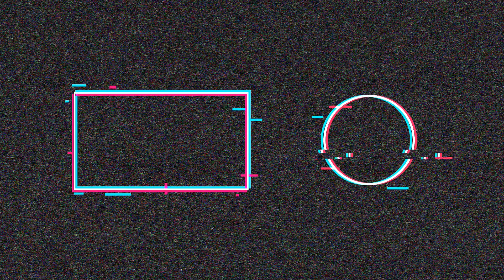One India One Pension Malayalam/ OIOP എതിരെ വിമർശ്ശകരുടെ ചോദ്യങ്ങൾക്കു ചുട്ട മറുപടി!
വൺ  ഇന്ത്യ വൺ പെൻഷൻ  OIOP എതിരെ വിമർശ്ശകരുടെ ചോദ്യങ്ങൾക്കു ചുട്ട മറുപടി ഈ വിഡിയോയിലൂടെ നമ്മൾ നൽകുകയാണ്. എല്ലാ പ്രധാനപ്പെട്ട ചോദ്യങ്ങൾക്കും ഉള്ള ഉത്തരം നല്കാൻ ശ്രമിച്ചിട്ടുണ്ട്. ചില നിലവാരം ഇല്ലാത്ത ചോദ്യങ്ങൾ അവഗണിച്ചിട്ടുണ്ട് . വീഡിയോ കാണുകയും, കമന്റ് ചെയ്യുകയും, പരമാവധി നമ്മുടെ ഈ ആശയം എല്ലാവരിലും എത്തിക്കാൻ ശ്രമിക്കുമല്ലോ ?

"ഒരു ഇന്ത്യ, ഒരു പെൻഷൻ"... അഥവാ എല്ലാവർക്കും തുല്യപെൻഷൻ എന്ന ആശയം ജനങ്ങൾക്കിടയിൽ കാട്ടുതീ പോലെ പടർന്നു കൊണ്ടിരിക്കുന്ന ഈ അവസരത്തിൽ സാർവത്രിക പെൻഷന്റെ ആവശ്യകതയെക്കുറിച്ച് പൊതു സമൂഹം ബോധവാൻമാരാകേണ്ട സമയം അതിക്രമിച്ചിരിക്കുന്നു...

ഇടയ്ക്കിടെ ഉണ്ടാകുന്ന സാമ്പത്തിക മാന്ദ്യത്തിന് ഏക പരിഹാരം സാർവ്വത്രിക പെൻഷൻ മാത്രമാണ്. അതായത് എല്ലാവർക്കും ഒരേ പെൻഷൻ.

60 വയസ്സ് കഴിഞ്ഞ എല്ലാവർക്കും തുല്യപെൻഷൻ നൽകുന്ന സംവിധാനമാണ് സാർവ്വത്രിക പെൻഷൻ. ഇതിൽ സർക്കാർ ജീവനക്കാരനെന്നോ കർഷകൻ എന്നോ കർഷക തൊഴിലാളി എന്നോ മത്സ്യ തൊഴിലാളി എന്നോ കച്ചവടക്കാരനെന്നോ
മുൻ ജനപ്രതിനിധി എന്നോ മന്ത്രിമാരുടെ മുൻ പേഴ്സണൽ സ്റ്റാഫ് എന്നോ മുൻ മന്ത്രി എന്നോ ഉള്ള വേർതിരിവ് ആവശ്യമില്ല. 60 വയസ്സ് കഴിഞ്ഞ എല്ലാവർക്കും ജീവിക്കാൻ ആവശ്യമായ പെൻഷൻ ഉറപ്പാക്കേണ്ടത് ഏതൊരു പുരോഗമന സർക്കാറിന്റെയും ഉത്തരവാദിത്വമാണ്.

സർവ്വീസിൽ ഇരിക്കുമ്പോൾ ഓരോ ജീവനക്കാരും ചെയ്യുന്ന ജോലികൾ വ്യത്യസ്തമായതിനാലാണ് വ്യത്യസ്ത സ്ക്കെയിലിൽ ശമ്പളം നൽകിയത്. ഒരു ജീവനക്കാരൻ ഒരു പബ്ലിക് സർവ്വന്റ് ആയതുകൊണ്ടാണ്, ജനങ്ങളുടെ നികുതി പണമുപയോഗിച്ച്
ജോലി ചെയ്യുന്ന കാലത്ത് അദ്ദേഹത്തിന് ശബളം നൽകുന്നത്. എന്നാൽ അദ്ദേഹം ജോലിയിൽ നിന്നും വിരമിക്കുന്നതോടെ പബ്ലിക് സർവ്വന്റ് അല്ലാതാവുന്നു. പിന്നീട് പൊതുജനത്തിന് വേണ്ടി പ്രത്യേകിച്ച് അദ്ദേഹം ഒരു ജോലിയും ഒരു സേവനവും ചെയ്യുന്നില്ല. അതുകൊണ്ട് വ്യത്യസ്ത സ്കെയിലിലുള്ള പെൻഷനും നൽകേണ്ട അവശ്യമില്ല.

ഒരാൾ സർക്കാർ ജോലിയിൽ നിന്നും വിരമിക്കുന്നതിന് മുമ്പെ തന്നെ അദ്ദേഹത്തിന്റെ മക്കൾക്ക് പ്രായപൂർത്തിയാവുകയും ജോലി നേടുകയും ഒക്കെ ചെയ്തിട്ടുണ്ടാവും... അതുകൊണ്ട് പെൻഷൻകാരനെയല്ലാതെ, അദ്ദേഹത്തിന്റെ കുടുംബത്തെയും കൂടി പുലർത്താനുള്ള പെൻഷൻ ജനങ്ങളുടെ നികുതി പണത്തിൽ നിന്ന് നൽകുന്ന നിലവിലെ വ്യവസ്ഥിതി മാറിയേ തീരൂ.

സർക്കാർ നൽകുന്ന കണക്കനുസരിച്ച് 34,93,684 പേരാണ് കേരളത്തിൽ 60 വയസ്സ് കഴിഞ്ഞവരായിട്ടുള്ളത്. സർക്കാർ നിലവിൽ നൽകുന്ന ക്ഷേമപെൻഷൻ കേന്ദ്ര വിഹിതം ഉൾപ്പെടെ പ്രതിമാസം 1,200 രൂപയാണ്. നിലവിലുള്ള എല്ലാ ക്ഷേമപെൻഷൻകാർക്കും കൂടി പ്രതിമാസം സർക്കാർ ചിലവഴിക്കുന്നത്, 419 കോടി രൂപയാണെങ്കിൽ 3,97,448 സർവ്വീസ് പെൻഷൻകാർക്ക് മാത്രം ഒരു മാസം പെൻഷൻ നൽകാൻ ചിലവഴിക്കുന്നത് 2,018 കോടി രൂപയാണ്. അതായത് ഒരാൾക്ക് പ്രതിമാസം ശരാശരി 50,733 രൂപ !

60 വയസ്സ് കഴിഞ്ഞ എല്ലാവർക്കും പ്രതിമാസം 10,000 രൂപ വീതം പെൻഷൻ നൽകാൻ ആകെ വേണ്ടത് പ്രതിമാസം 3,891 കോടി രൂപയാണ്. നിലവിൽ സർവ്വീസ് പെൻഷനും ക്ഷേമ പെൻഷനും മുൻജനപ്രതിനിധികൾക്കും മന്ത്രിമാരുടെ മുൻ പേഴ്സണൽ സ്റ്റാഫിനും പെൻഷൻ നൽകാൻ ചിലവഴിക്കുന്ന തുകയും, അതിന്റെ കൂടെ സർക്കാർ അനാവശ്യമായി ചിലവഴിക്കുന്ന തുകയും കൂടി ഉൾപ്പെടുത്തി 60 വയസ്സ് കഴിഞ്ഞ 38,91,132 പേർക്ക് യാതൊരു ബുദ്ധിമുട്ടും ഇല്ലാതെ പ്രതിമാസം 10,000 രൂപവീതം പെൻഷൻ നൽകാൻ സാധിക്കും.

സ്റ്റാറ്റ്യൂട്ടറി പെൻഷൻ അവസാനിപ്പിച്ചതോടെ പെൻഷൻ പോലും ഉറപ്പില്ലാതായ ഉദ്യോഗസ്ഥരിൽ മഹാഭൂരിപക്ഷത്തിനും സാർവ്വത്രിക പെൻഷൻ ഒരു അനുഗ്രഹമായി മാറുകയും ചെയ്യും.

നിലവിലുള്ള സ്റ്റാറ്റ്യൂട്ടറി സർവീസ് പെൻഷൻ പ്രകാരം വൻ തുക പെൻഷൻ വാങ്ങുന്നവരുടെ പെൻഷൻ തുകയിൽ, വലിയൊരു ശതമാനം കമ്പോളത്തിൽ ഇറങ്ങാതെ നിഷ്ക്രിയമാക്കപ്പെടുകയാണ്. ആവറേജ് 50,000 രൂപ പെൻഷൻ വാങ്ങുന്നവരിൽ ഭൂരിഭാഗവും ആ പണത്തിന്റെ സിംഹഭാഗവും ബാങ്കിലും മറ്റും നിക്ഷേപിക്കുകയാണ് ചെയ്യുന്നത്. ആ പണം പൊതു വിപണിയിലേക്ക് തിരിച്ചു വരാതെ നിഷ്ക്രിയമാവുന്നു. പണം വിനിമയം ചെയ്യപ്പെടാത്തത് കൊണ്ട് സമ്പദ് വ്യവസ്ഥയിൽ വീണ്ടും വീണ്ടും തകർച്ച ഉണ്ടാകുന്നു.

എന്നാൽ 10,000 രൂപ നിരക്കിൽ 60 കഴിഞ്ഞ എല്ലാവർക്കും പെൻഷൻ ആയി നൽകുമ്പോൾ ആ തുക മുഴുവനായും കമ്പോളത്തിൽ വിനിമയം ചെയ്യപ്പെടുകയും കമ്പോളത്തെ ചലിപ്പിക്കുകയും ചെയ്യുമ്പോൾ അതുവഴി വ്യാപാരമാന്ദ്യത്തെ മറികടക്കാൻ കഴിയും. ഒരു സാധാരണക്കാരന് മാസം 10,000 രൂപ കൈയ്യിൽ കിട്ടിയാൽ ഉടനെ വീട്ടിലേക്കുള്ള അത്യാവശ്യ സാധനങ്ങളും മാർക്കറ്റിൽ നിന്ന് മത്സ്യവും നാട്ടിലെ ജൗളിക്കടയിൽ നിന്നും തുണിയും വാങ്ങി ഓട്ടോറിക്ഷ വിളിച്ചാണ് വീട്ടിലേക്ക് പോകുക. അങ്ങനെ കിട്ടിയ പണം മുഴുവൻ ഒരാഴ്ച കൊണ്ട് മാർക്കറ്റിൽ ചിലവഴിക്കുമ്പോൾ കമ്പോളം ചലനാത്മകമാവും.

അതോടൊപ്പം ചിലവഴിക്കുന്ന തുകയുടെ ഏകദേശം 30% നികുതിയായി വീണ്ടും ഗവണ്മെന്റിന് തന്നെ തിരിച്ചുചെല്ലും. ഗവണ്മെന്റ് വരുമാനം വീണ്ടും വർധിക്കും. സാർവത്രിക പെൻഷൻ നൽകാൻ തുടക്കത്തിൽ അനുഭവപ്പെടാവുന്ന ബുദ്ധിമുട്ടിന്, എത്രയും പെട്ടെന്ന് പരിഹാരം കാണാൻ സർക്കാരിന് കഴിയുകയും ചെയ്യും.

ഇപ്പോൾ, വരവും ചിലവും കൂട്ടിമുട്ടിക്കാൻ കഴിയാത്ത സാധാരണക്കാരന്റെ കുടുംബങ്ങളിൽ പ്രായമായവർ ഒരു .

അധിക ബാധ്യതയില്ലാതെ സമീപ ഭാവിയിൽ തന്നെ സാർവ്വത്രിക പെൻഷൻ നടപ്പിലാക്കാൻ നമുക്ക് കഴിയും. അതിന് ഇച്ഛാശക്തിയുള്ള ഒരു പ്രസ്ഥാനവും ഒരു ഭരണകൂടമാണ് നമുക്ക് വേണ്ടത്. അതിന് വേണ്ടി മാറണം കേരളം, മാറ്റണം കേരളത്തെ.

നല്ലൊരു നാളേയ്ക്കു വേണ്ടി നമുക്ക് ONE INDIA, ONE PENSION എന്ന പ്രസ്ഥാനത്തിന്റെ മുന്നണിപ്പോരാളികളാവാം.